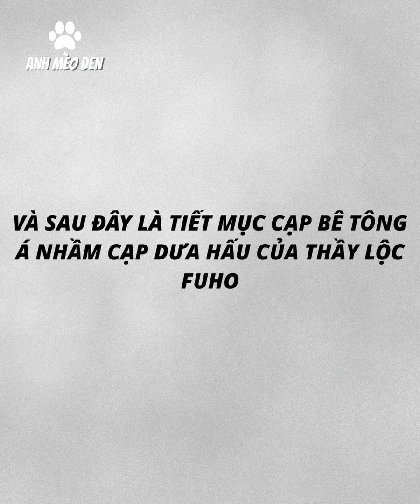Thầy Lộc Fuho - Buổi Học Nấu Ăn Tấu Hài Và Bộ Môn Cạp Dưa Tấu Tuyệt Đỉnh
Cre: Lộc Fuho

▷ Mục đích của Video là mang tính chất giải trí.
▷ Và để mình có động lực làm thêm nhiều clip hay nha!
Các Trang Mạng Xã Hội Của Mình:
- Nếu có phản hồi về bản quyền bài hát hay hình ảnh mình sẽ gỡ video ngay lập tức, cảm ơn các bạn.
- Chúc các bạn xem video vui vẻ, và có niềm tin trong cuộc sống nhé.